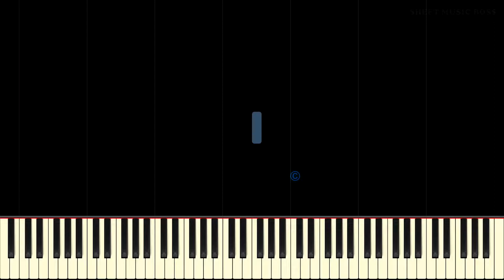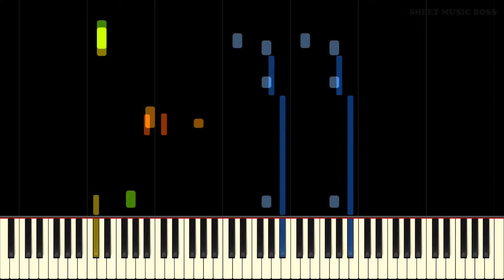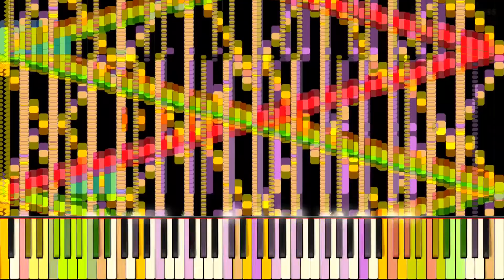RUSH FC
okay sorry I'm gonna make a lot of combination videos with RUSH C which will be annoying for people also RUSH F and C sound really good together in my opinion